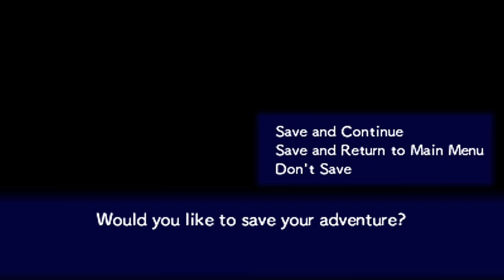Pokémon Mystery Dungeon: Gates to Infinity - Episode 4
Episode 4 - Hazy Pass!